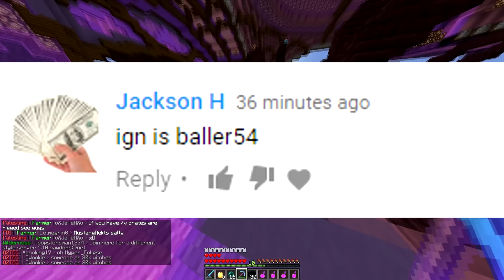Minecraft FACTIONS Let's Play #162 - OVERCLAIMING A RICH SPAWNER BASE!!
Minecraft Video: Factions Let’s Play #162 - RICH SPAWNER BASE RAID!! - Minecraft Factions is a plugin that takes quite a bit of time to a master at. In fact, there is no “mastering” to factions. Factions is a gamemode where you must know how to raid, pvp, trust, lead etc. Factions is basically a gamemode where you create a “faction” with some of your friends in hopes to become the best! The more you improve on the skills needed, the better you will be and the more of a chance you will become one of the best!

IP ► Pvp.TheArchon.Net (Best Server Ever)

If you read the description give me a TeamNudist in the comments!

Episodes air EVERYDAY at 5:30 Pm Eastern!!!